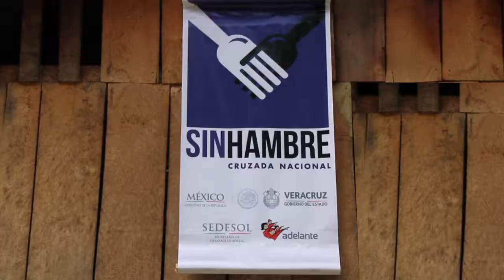Coneval: Reducción de pobreza extrema en Veracruz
Veracruz dejó de estar entre los cinco estados con mayor pobreza extrema del país, gracias al esfuerzo de los dos primeros años de gobierno.
En dos años reduce pobreza extrema en 22.6 por ciento.